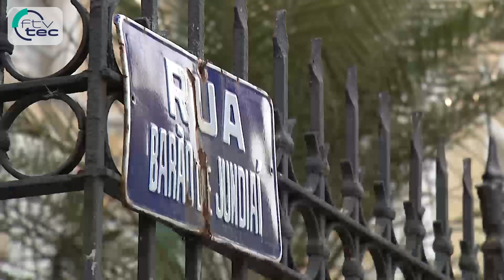Conheça espaços públicos de Jundiaí sem sair de casa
Imagina que incrível conhecer o palco do Teatro Polytheama, os jardins do Solar do Barão ou a Câmara Municipal sem sair de casa? Com o programa 'Patrimônio 360' isso é possível.